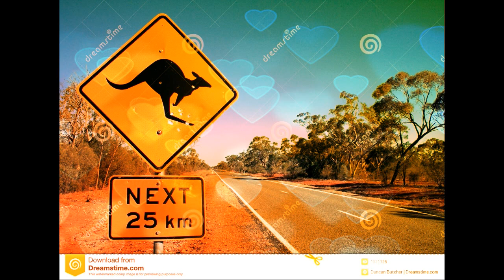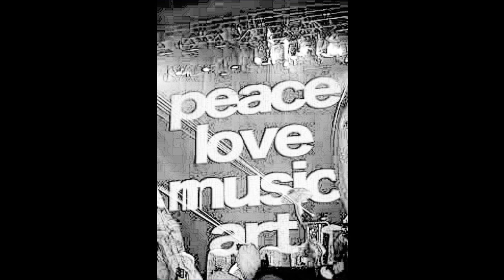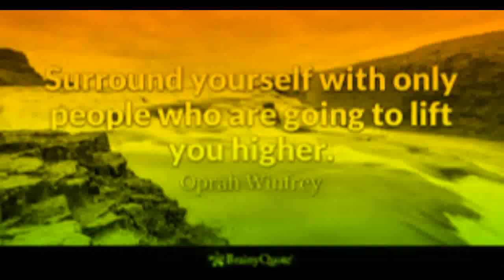TOP PADDOCK KANGAROO WALTZ by Nick108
Created using Reason 8 and 9, FL Studio 12, Presonus One 3.5, iSkysoft Video Editor, and a mouse that loves to Rock!  So Rock for Radharani Always!  Ki Jaya!